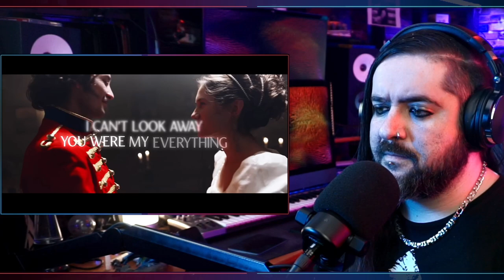UN CAPOLAVORO ESTREMO. | LORNA SHORE - THE PAIN REMAINS TRILOGY (Part 1-2-3) (Kris REACTION)